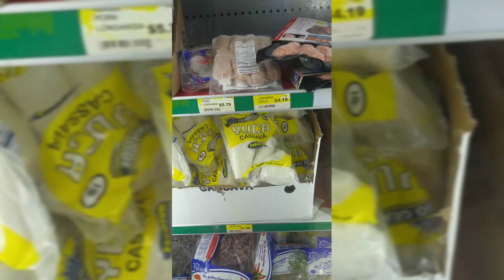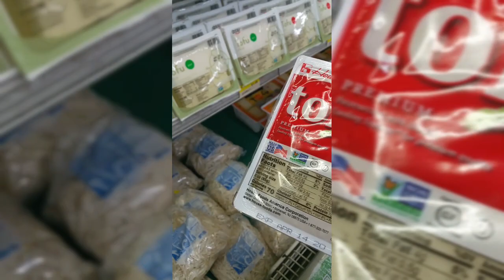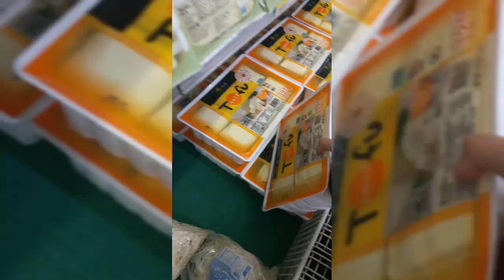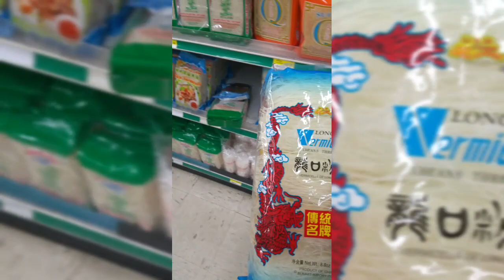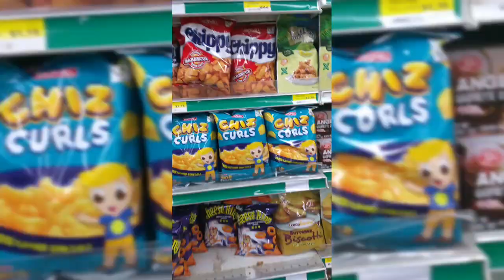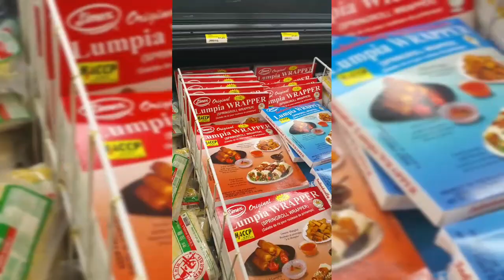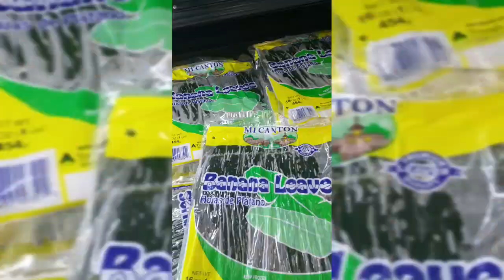Vlog#30 Namili si Inday sa International Store part2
Musician: @iksonofficial